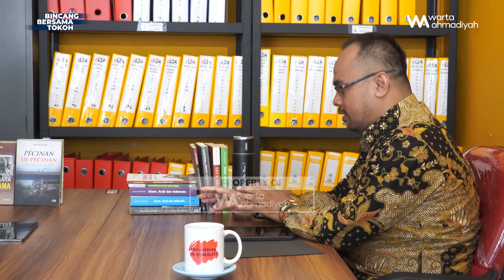Dari Kampus ke Masyarakat: Jejak Langkah Tedi Kholudin Membangun Toleransi | Bincang Bersama Tokoh